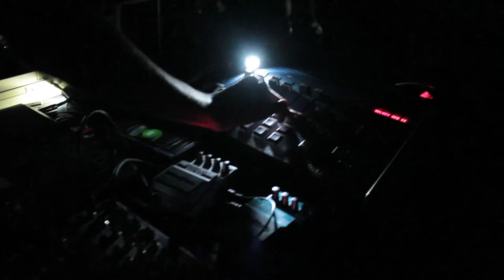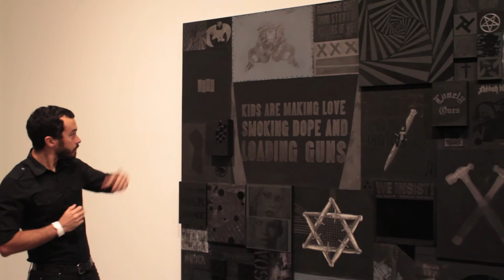Miami Art Museum NWM2010 Afterhours: Night of Dance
In conjunction with Miami Art Museum's New Work Miami 2010 exhibition, Psychic Youth, Inc., presents WALKING SPELL, an experimental performance directed by Ana Mendez. In the gallery, meet artists Kevin Arrow and Manny Prieres; Talking Head Transmitters live radio broadcast: Segment on contemporary dance and performance by Carlota Pradera with sound by Gustavo Matamoros; Lara Stein Pardo's project, Mapping Miami, and LegalArt.

Video by Noah DeBonis, videographer; Oscar Ruso, editor